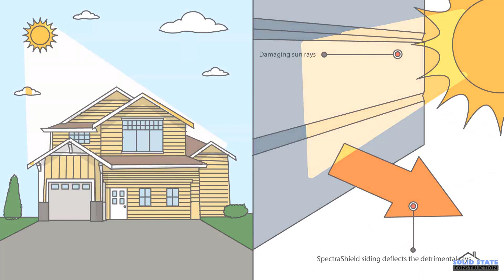Solid State Construction | Which Types Of Siding Are Most Energy Efficient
Energy-efficient siding lessens your home's carbon footprint tremendously, helping to save the environment while saving you money on energy bills.